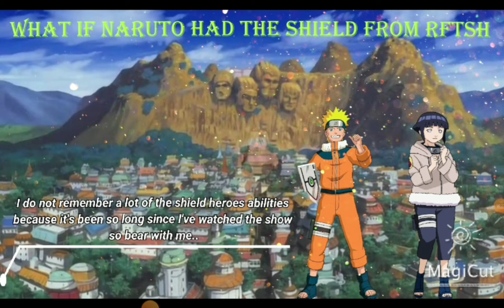what if naruto had the shield from RFTSH part 7